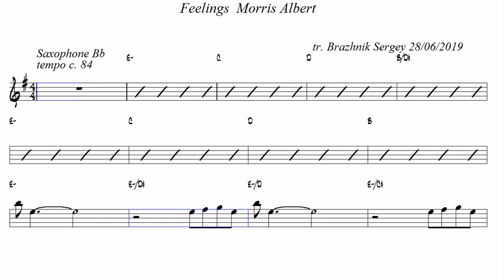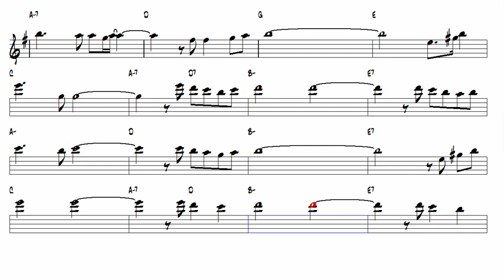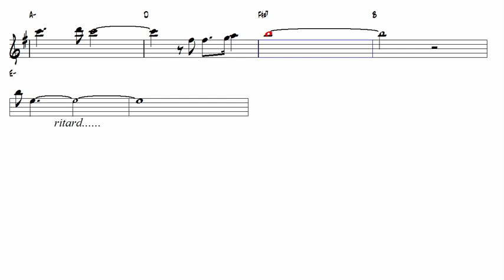Feelings Morris Albert Tenor Sax